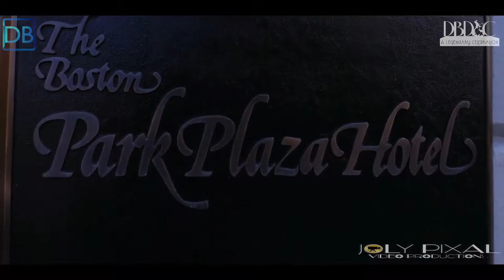Part 3 Approach the Bar with DanceBeat! NYDF 2018!Adelmo Mandia and Leah Rolfe!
Part 3-Approach the Bar with DanceBeat! NYDF-2018!Adelmo Mandia and Leah Rolfe! Slavik Kryklyvyy critiques this young English couple!